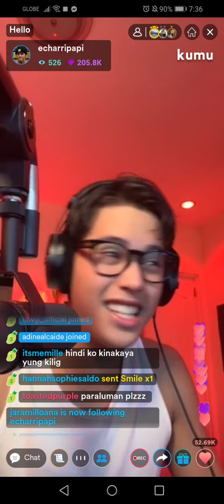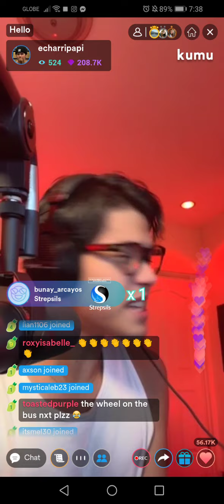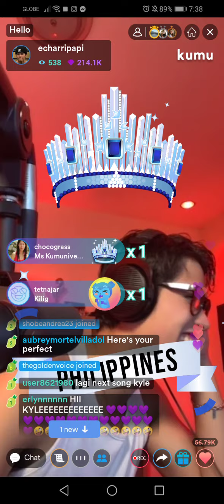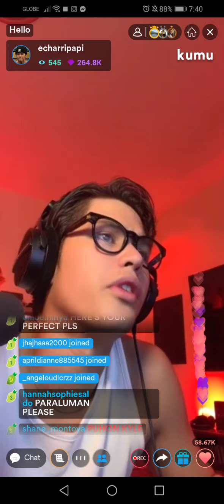Kumu live Kyle ❤